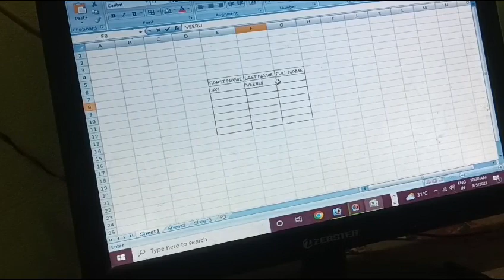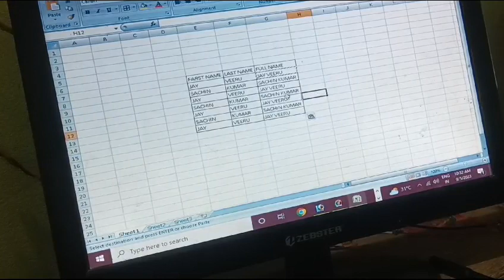excel new farmula shor tick excel long video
computer gyan
sh Gyan Computer
shgyancomputer
computer video
excel short tricks
new video 💯